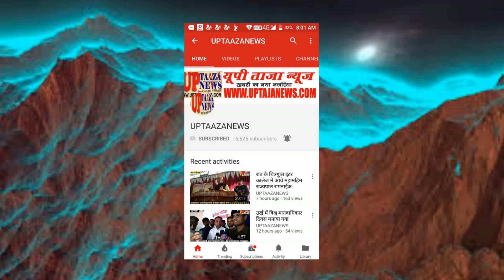जालौन में बेकाबू ट्रक ने आरएसएस के नगर संघ संचालक को मारी टक्कर मौत